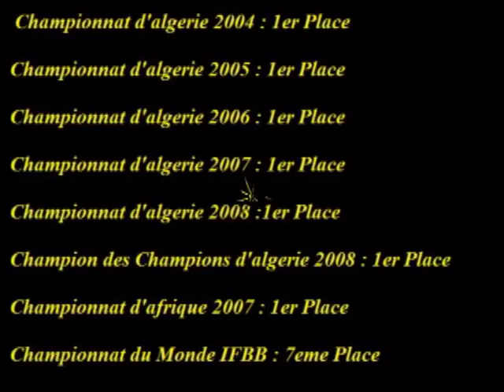SLIMANI MOHAMED (Houari)